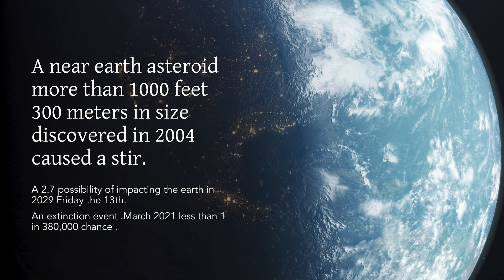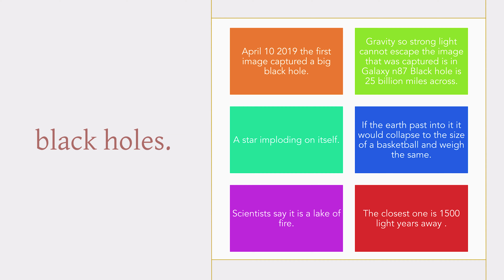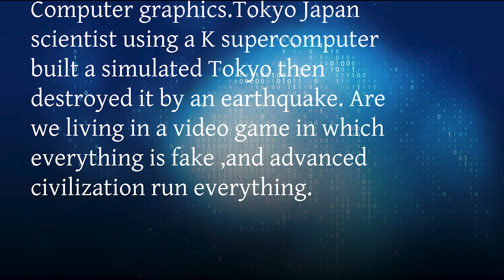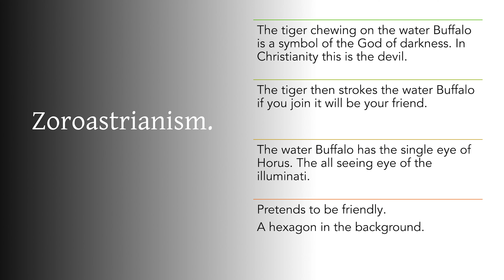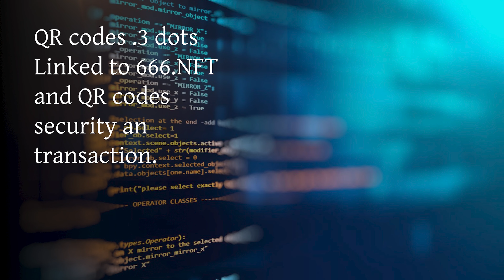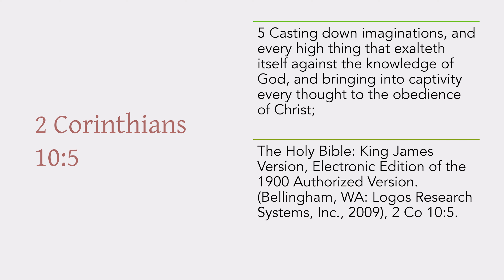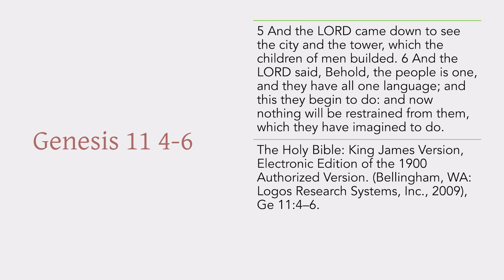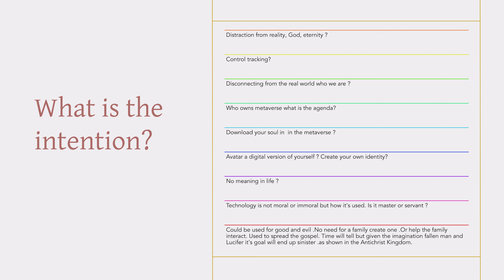Apocalyptic Events - Metaverse: Artificial Intelligence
12-5-21 Sunday PM

Pastor Jerry & Christina Carter
Bible Centered Fellowship
Odessa, TX